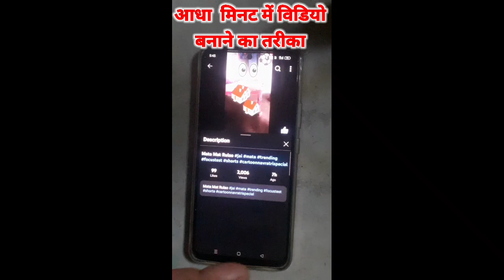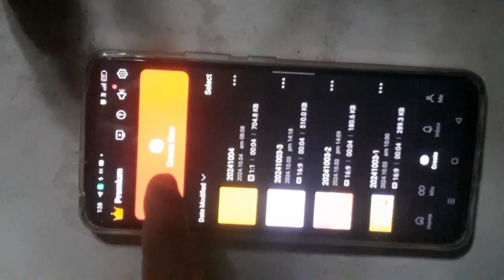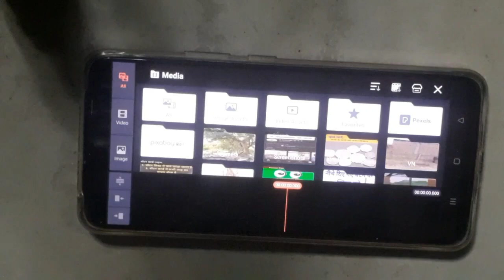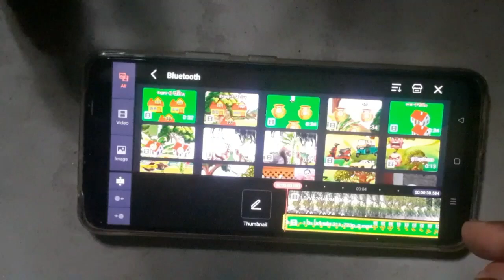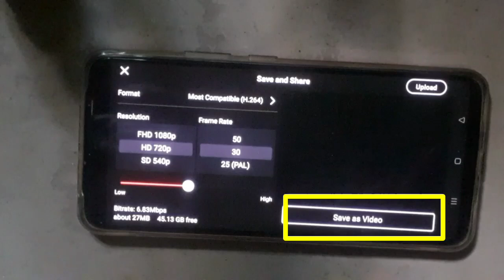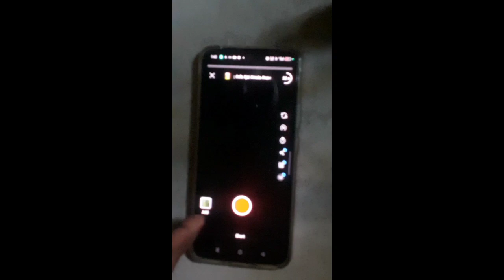Youtube का ऐसा चैलेंज आपको नहीं मिलेगा | 10 k Subscribers Challenge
केवल यूट्यूब पर काम करने वाले ही ज्वाइन करें। 100% genuine तरीका।

हमारे जिन दोस्तों के पास पिछले विडियो नहीं है वे हमारे टेलीग्राम ग्रुप पर जा सकते हैं, क्योंकि WhatsApp  में पिछले पोस्ट देखने का feature  नहीं है।
धन्यवाद